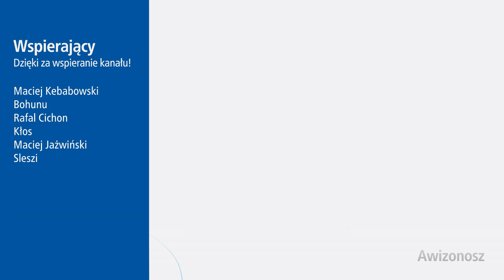#14 Metro Płocka z szerszym przystankiem Tramwajowym! - Warszawskie Inwestycje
Tymczasem obok Metra Płocka jest poszerzany przystanek tramwajowy...

Spis Treści
00:00 Intro
00:25 Wstęp
00:41 Sykut
01:19 Przystanek Metro Płocka
06:20 Zakończenie
06:44 Outro

Aktualne Serie
Soboty - Mniejsza Z tym...